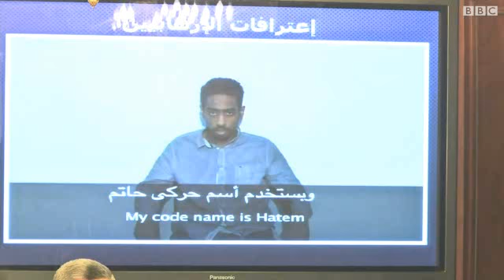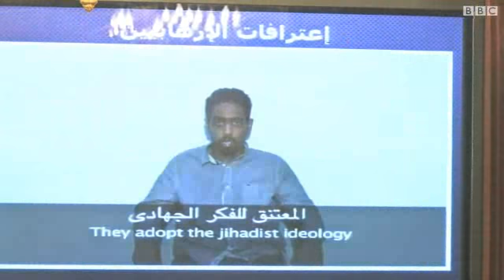وزير الداخلية المصري يعلن عن "تفكيك 40 خلية ارهابية"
وزير الداخلية المصري يقول "إن قوات الأمن تمكنت من إلقاء القبض على 40 خلية إرهابية و225 متهمًا، تورطوا في عدد من عمليات اغتيال ضباط الشرطة، وأعمال تخريب وعنف وشغب شهدتها مصر مؤخرا"